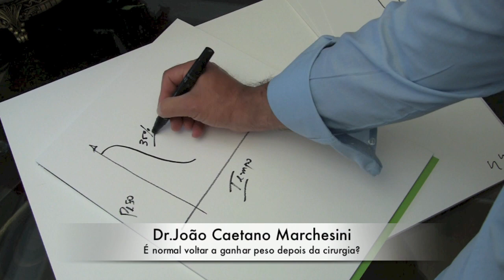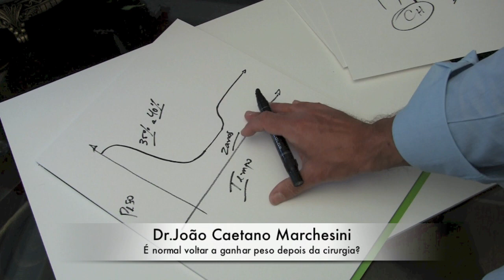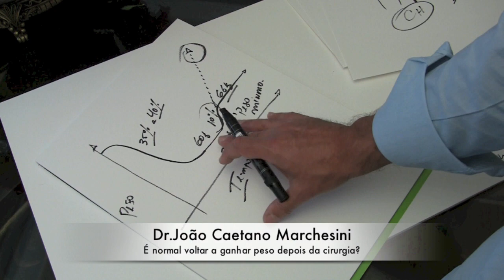voltar a ganhar peso depois da cirurgia é normal?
voltar a ganhar peso